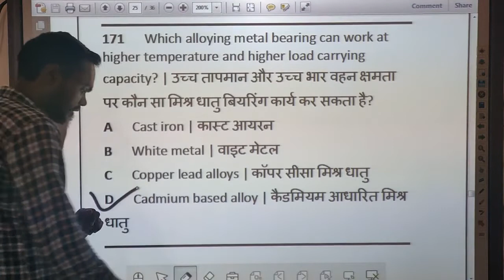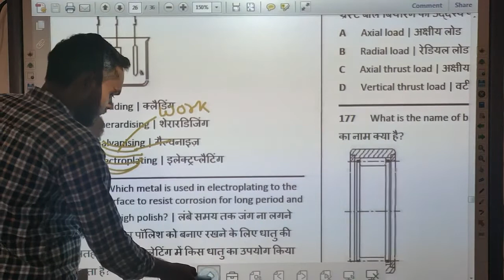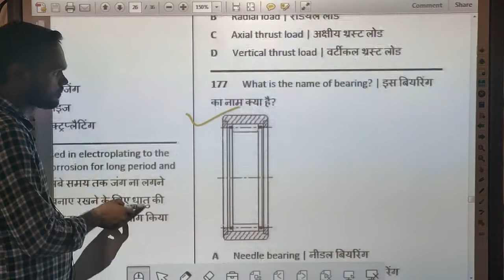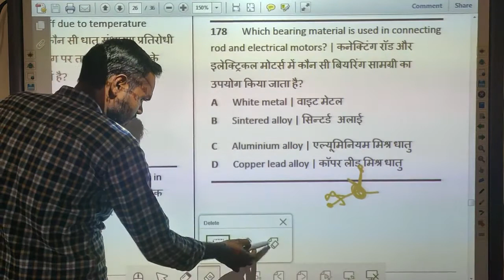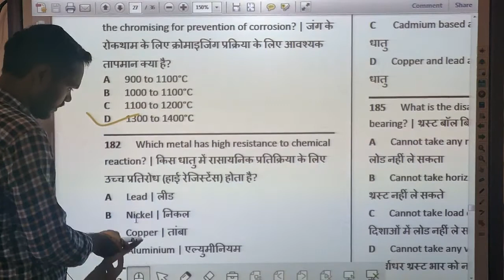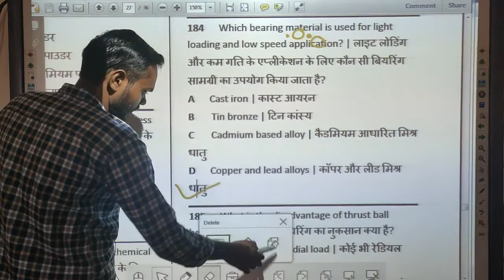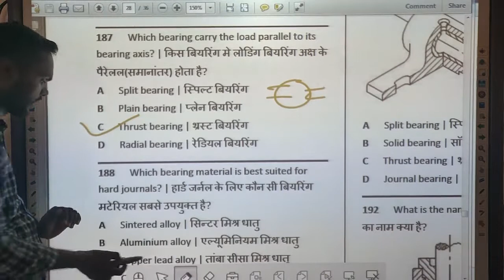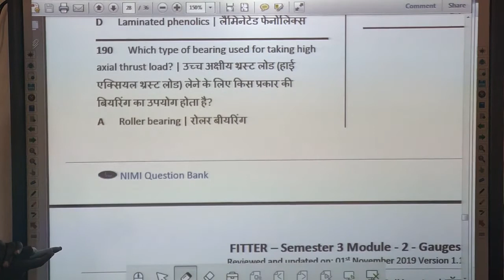2nd Year Fitter Practice Set 8 (Theory )